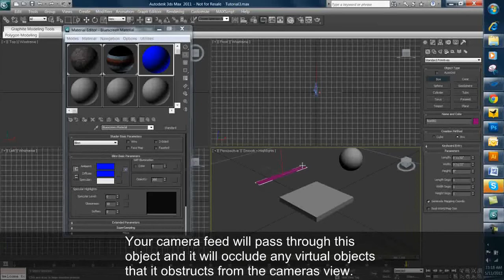Vuzix - MaxReality Tutorial 4/9 - Blue Screening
Vuzix - MaxReality Tutorial 4/9 - Blue Screening - In this tutorial we will learn how to hide virtual objects using a blue screen in your augmented reality applications.

for more information on maxReality